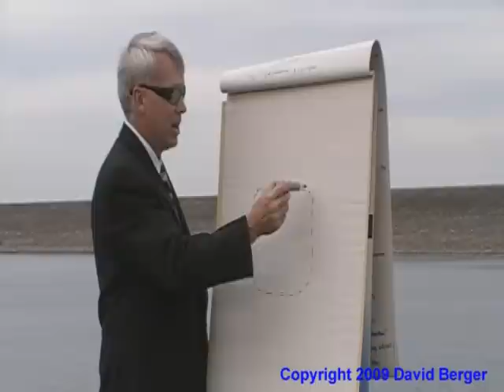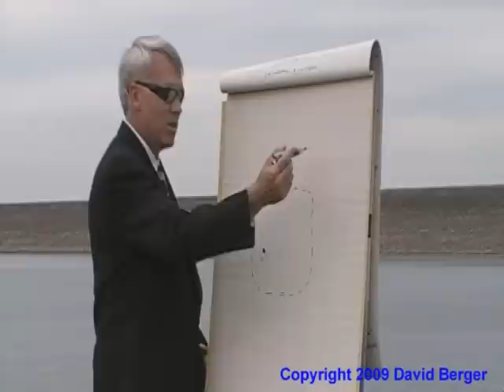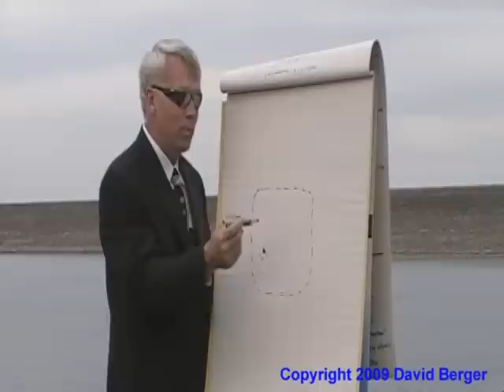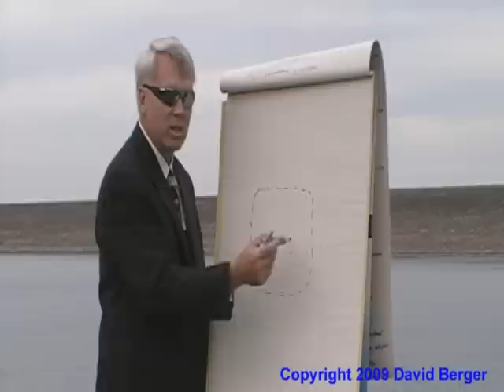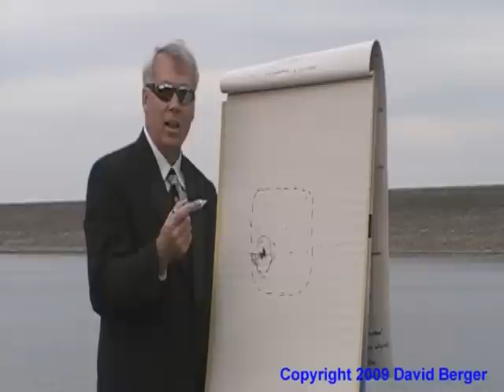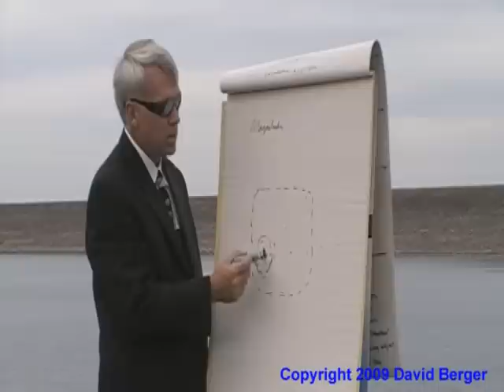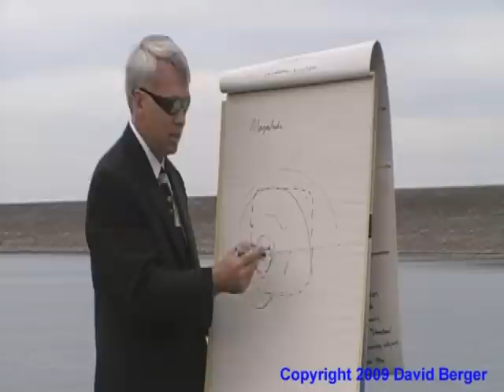10. Map Earthquakes Accurately Before They Strike (Epicenter, Foci, Intensity & Strike Date)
David Berger shows how to seismically and visually find the exact epicenter location before any naturally occurring earthquake of any magnitude can strike at that location, and how to determine its magnitude by Piezoseismic mapping which is similar to Isoseismic mapping.

The USGS, the Department of the Interior, the NSF, NIST, FEMA, NEHRP, NEPEC and the White House (Office of Science and Technology Policy) of the USA are ignorant in earthquake dynamics and misinform or lie when they state that earthquakes cannot be detected before they strike.  Earthquakes of all magnitudes can be easily detected before they strike, and from a good distance.  Their epicenter, focus, intensity and when they will strike can be plotted BEFORE THEY STRIKE.

I'm willing to sell my Intellectual Knowledge of how to detect earthquakes before they strike for 1+ billion dollars to any ready, willing and able buyer(s).  This information is far superior to the USGS, the Department of the Interior, the NSF, NIST, FEMA, NEHRP, and the White House (Office of Science and Technology Policy) of the USA.

Dave tells everyone to use a GPS at all stops, especially at the epicenter in order to determine the exact magnitude of the upcoming earthquake by its area size and seismically determined pressures taken at all of the stops.  The distance and location of the different recorded seismic pressures taken from the surrounding region of the epicenter are used to accurately map the current earthquake cell size in order to determine its magnitude from the size and pressures recorded within its area.

Piezoseismic maps are similar to Isoseismic maps, but Piezoseismic maps are better because they have actual correct distances to the epicenter with exacting mathematical values and pressures.

The ranges that your Piezoseismic system will have to go up through will increase dramatically when the Piezoseismic system is within less than a 3 miles from the epicenter of smaller earthquakes.  When locating the epicenter of larger earthquakes, the ranges that your Piezoseismic system will have to go up through will be slowly increasing at all times as the Piezoseismic system gets closer and closer to its final destination of maximum pressure; the epicenter.

GPS and Piezoseismic mapping give exact magnitudes of earthquakes.  Piezoseismic equipment costs over $20,000 per complete system at the current time, even for used equipment.

The piezo-optic visual method is the only way to see the lay or direction of actual faults under extreme pressures that will result in an earthquake, there is no other method that can be used to see actual faults under pressure.

NewMexicoGeologist Tohoku Honshu Fukushima Japan Christchurch New Zealand Oklahoma Arkansas New Madrid Missouri Shan State Myanimar China Kutahya Provence Turkey Spain Pakistan Java Sumatra Indonesia Lorca Murcia Tajikistan Salta Chile Taiwan Elazig Mexicali Valley Baja Papua Oaxaca Damghan Iran Kraljevo Serbia L'Aquila Italy Afghanistan Bhutan Costa Rica Honduras Guerrero Shizuoka Taluad Islands Xinjiang Yunnan Sichuan Whenchuan Yellowstone National Park Indian Ocean Szechuan Comet Elenin Parkfield

I suspect that a Class Action Lawsuit of Gross Negligence (serious carelessness), Wrongful Death (Homicide, the knowledge that one's actions are likely to result in death) and/or (Manslaughter, the knowledge that one's actions are likely to result in death), Personal Injuries and Other Losses will be pending against the USGS, the Department of the Interior, the NEPEC and some of their past/present employees if a major earthquake strikes in the USA and kills thousands to hundreds of thousands of people since I offered this technology to the USGS, and the USGS and the Department of the Interior turned it down in 1995 and at other dates since then, as well as the NEPEC in 2011.

David Berger shows in 22 sequential videos how earthquakes are detected hours, days and weeks before they strike and how the precursor signals during that time show exactly:  (1) when the earthquake will strike; (2) where it will strike (Epicenter); (3) how deep it will be (Hypocenter, Foci, Focus, Focal Point); (4) how to find the strength (Magnitude) by Piezoseismically Mapping it days ahead of time; and (5) the direction of fracture, rupture and bending of the ground by a Piezoseismic Refracted Radiation that can be seen directly above the area of ground under abnormal pressure 24 hours a day for days and sometimes weeks before the earthquake strikes.